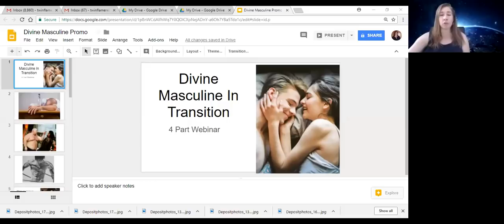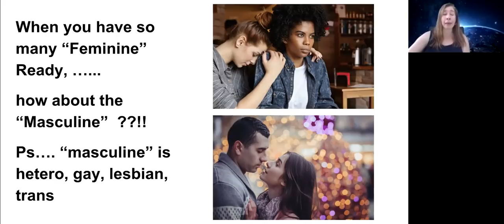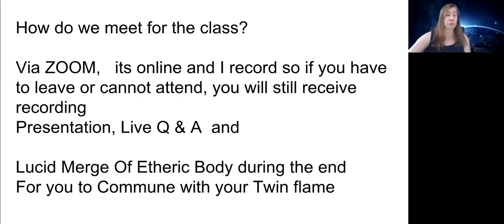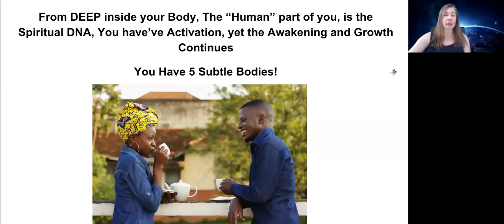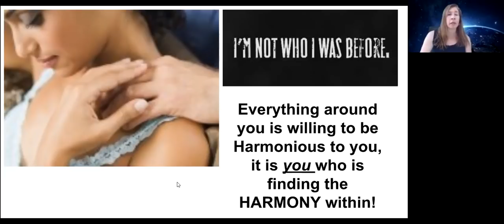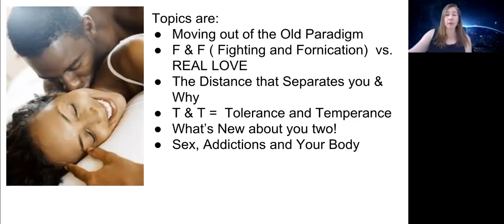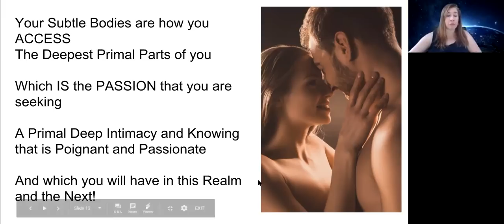Twin Flame Heal your Man from Inside out